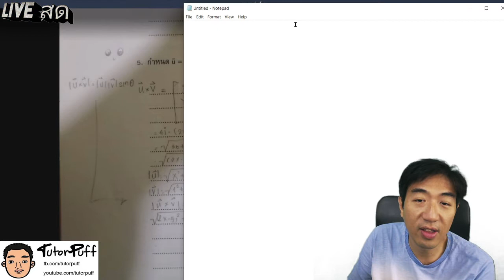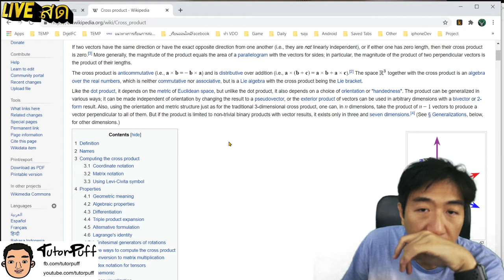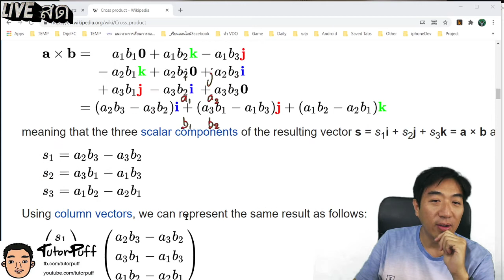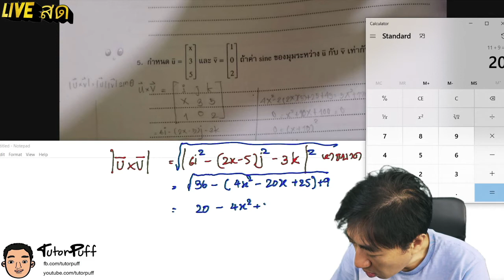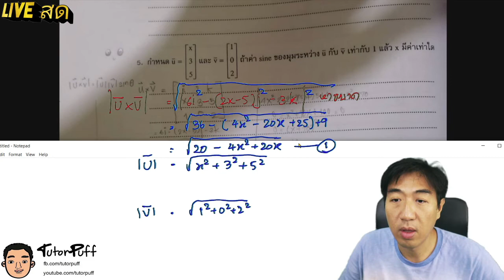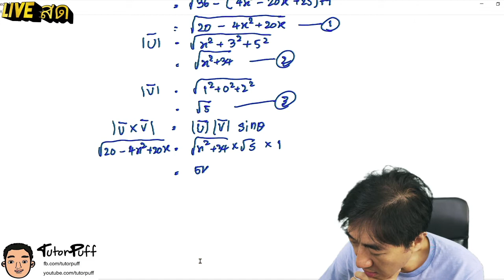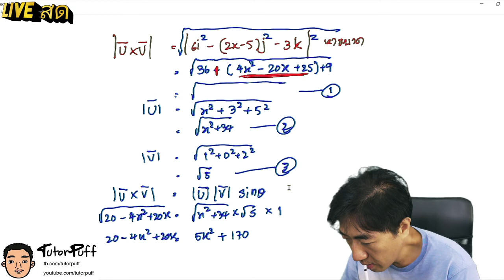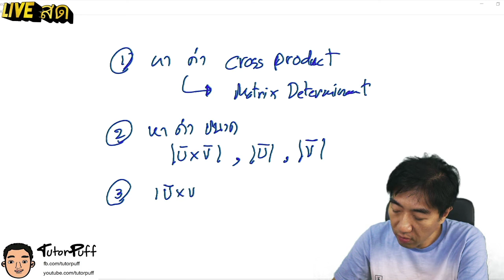เวกเตอร์ โจทย์ ข้อ5